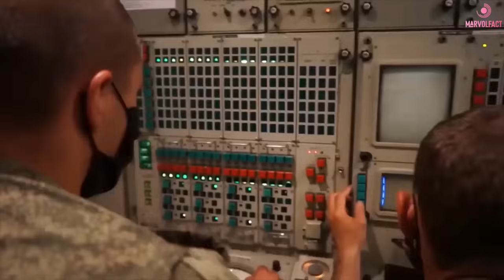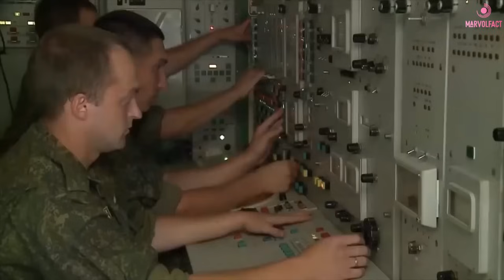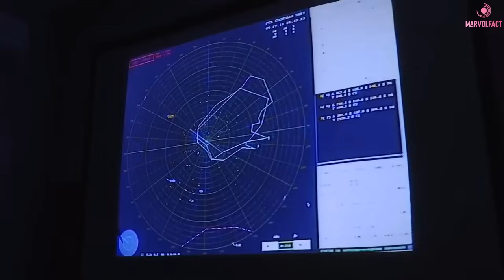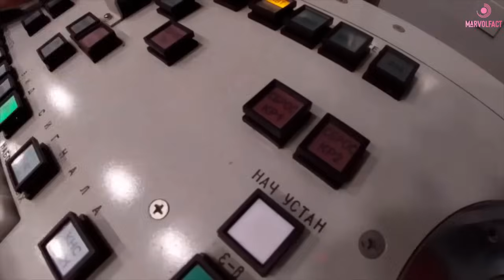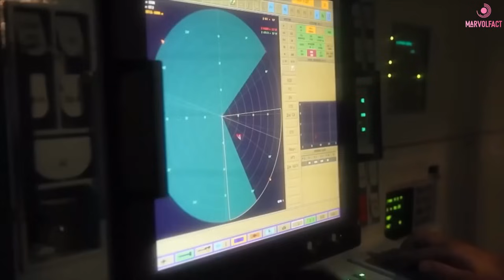හයිපර්සොනික් ප්‍රහාර වැළැක්වීමට වැඩිදියුණු කළ රුසියානු S500 ගුවන් ආරක්ෂණ පද්ධතිය|S500 defence system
රුසියා යුක්‍රේන යුද්ධයේ නවතම තොරතුරු | ukraine russia war latest update in sinhala

In this video we discuss about the russian S500 defence system and latest situation and update on ukraine russia war in sinhala. subscribe to our channel and get the latest updates on gaza war between israel and hamas and ukraine war.